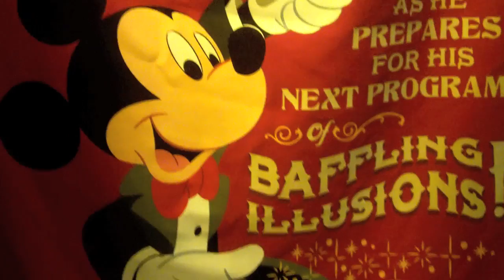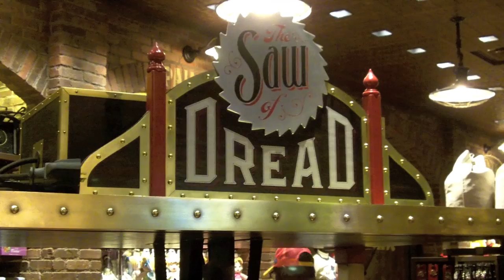Town Square Mickey Meet and Greet Part 2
Meet Mickey and Minnie backstage at the Town Square Theater in the Magic Kingdom.